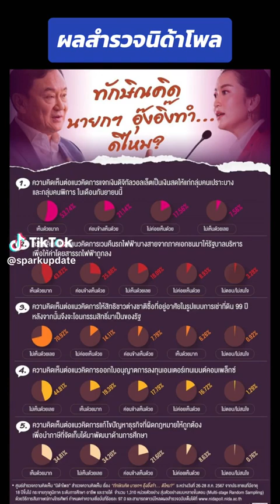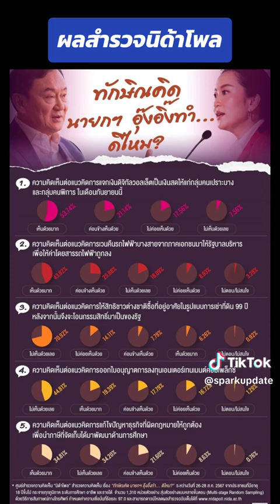อุ๊งอิ๊งค์เพื่อไทย นายก พรรคเพื่อไทย รัฐบาล ทักษิณ ทักษิณชินวัตร นิด้าโพล sparkupdate